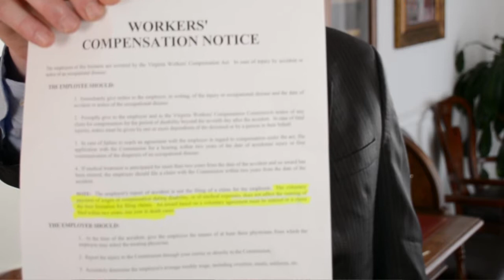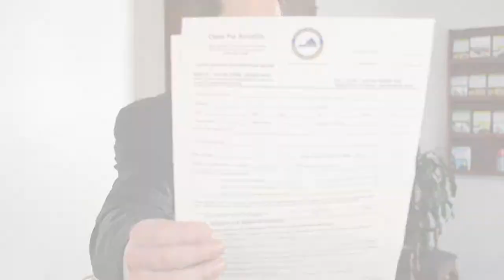How to Enforce Your Rights for Virginia Workers' Compensation Issues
What it means to have an award in your Virginia Workers' Compensation case or claim.  There are very specific requirements when filing a Virginia Workers' Compensation claim to make sure you protect your rights.  Contact joemillerinjurylaw.com for more information.